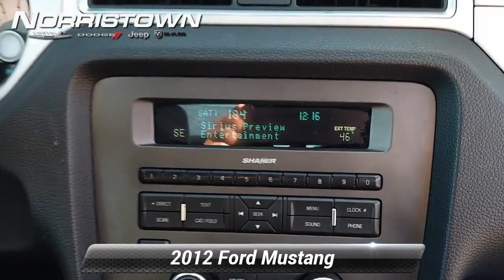Used 2012 Ford Mustang V6 Premium, Norristown, PA DM184A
New Price! 2012 Ford Mustang V6 Premium KEYLESS ENTRY, ALLOY WHEELS, ABS brakes, Alloy wheels, Electronic Stability Control, Illuminated entry, Low tire pressure warning, Remote keyless entry, Traction control. CARFAX One-Owner. Clean CARFAX.CALL TODAY TO CHECK AVAILABILITY AND OPTIONS. COME IN FOR A TEST DRIVE.LIFETIME PA STATE INSPECTIONS. FREE ENROLLMENT IN OUR LOYALTY CLUB. FREE CARFAX VEHICLE HISTORY REPORT. COMPETITIVE & FLEXIBLE FINANCING. TRANSPARENT SALES PROCESS - NO FAST TALK.Awards:* 2012 KBB.com 10 Best Road Trip Convertibles * 2012 KBB.com Brand Image Awards

[RLVID:4814:1a3fa996f64a9df6:4cab89b365c8e1dc:1]